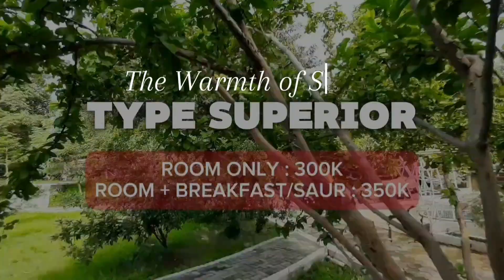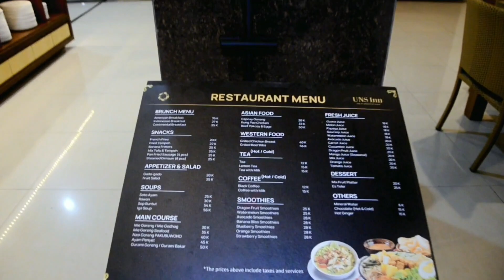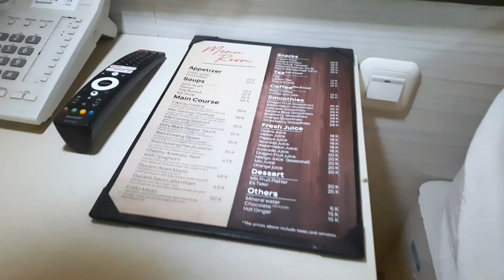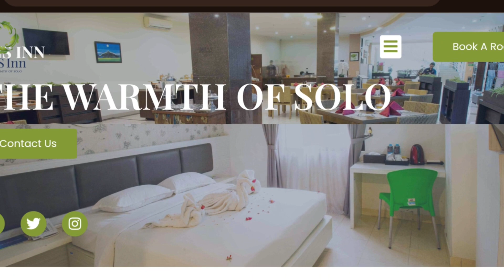Hotel Solo Paling Dekat UNS - Solo Safari | UNS Inn (Penginapan Solo #2)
UNS INN terletak di lokasi strategis. Tepat berdiri di lingkungan Green Campus (kampus hijau) Universitas Sebelas Maret Surakarta. Menawarkan konsep yang menarik untuk dicoba.